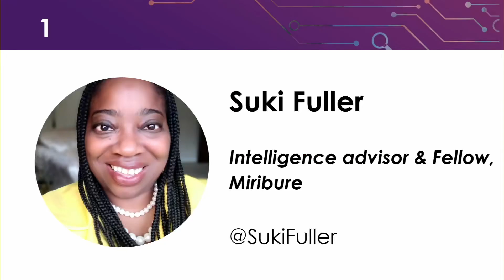Computer Weekly: Diversity & inclusion in tech 2023 - Suki Fuller, most influential woman in UK tech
Each year Computer Weekly holds a diversity and inclusion in tech event, featuring its list of the top 50 women in UK tech. In this video from the 2023 event, in partnership with Nash Squared and sponsored by NatWest, Suki Fuller gives her acceptance speech as the 2023 Computer Weekly most influential woman in UK tech.

Here is the full list of Computer Weekly's top 50 women in UK tech: